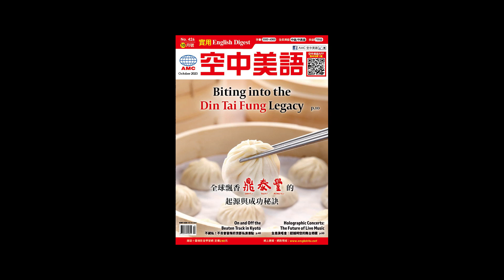2023年10月號Unit4-1【Writing 主題寫作 】課文朗讀